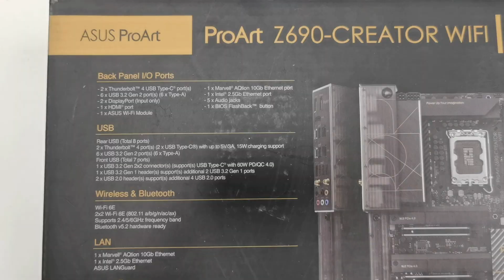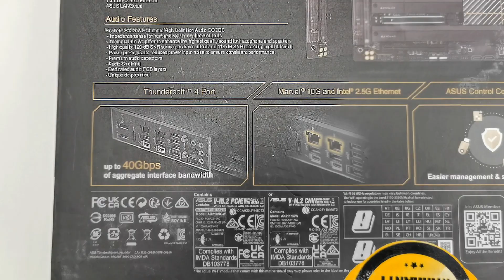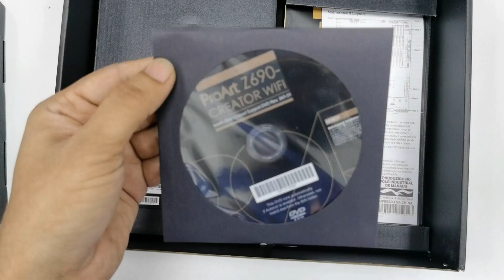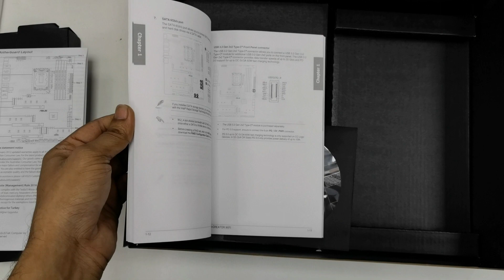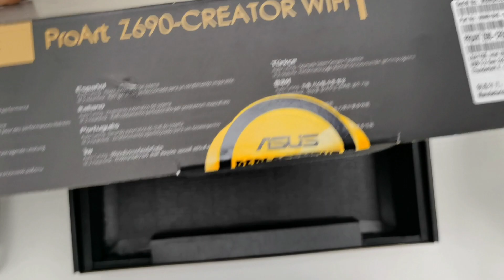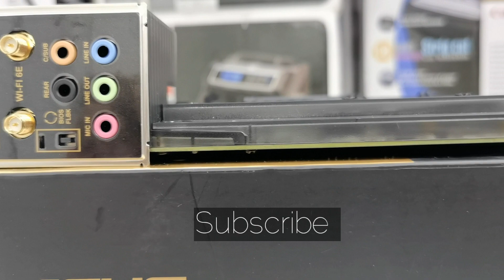Asus proart Z690 CREATOR WiFi 6E | 12TH/13TH GEN INTEL MOTHERBOARD CLOSE VIE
Brand Asus Wi-Fi Yes
Model Asus ProArt Z690-CREATOR WIFI Wi-Fi Technology Wi-Fi 6E (802.11ax) (MU-MIMO)
Chipset Brand Intel Bluetooth Bluetooth 5.2
Chipset Intel Z690 USB Port 6 x USB 3.2 Gen 2 Type-A,
CPU Sockets LGA1700 HDMI Port 1
Supported CPU 12th/13th Gen Intel Core Processors & Pentium Gold and Celeron Processors DisplayPort (DP) 2
Generation 12th/13th Gen SATA Port 8
Memory Type DDR5 BIOS Type 256 Mb Flash ROM
Memory MHz 6000(OC)/ 5800(OC)/ 5600(OC)/ 5400(OC)/ 5200(OC)/ 5000(OC)/ 4800MT/s Non-ECC, Un-buffered Memory CrossFire Support No
Memory Channel Dual Sli Support No
Memory Slot 4 RaidSupport 0, 1, 5, 10
Memory Max. 128GB Thunderbolt 2
Optane Memory Support Yes RGB Support No
PCI Express Slot 2 x PCIe 5.0 x16 (x16 mode), 1 x PCIe 3.0 x16 (x4 mode) Form Factor ATX
Storage Interface 6Gb/s Supported Operating System Windows 10, Windows 11
LAN Chipset 1 x Marvell AQtion 10GbE, 1 x Intel 2.5Gigabit Special Features Future-proofed connectivity. Next-gen performance: 16+1 power stages rated for 70 amps, PCIe 5.0 ready, and a DDR5 speed boost. Intelligent optimization: ASUS-exclusive software and firmware that simplify setup and improve performance: AI Overclocking, AI Cooling, CreationFirst and Two-Way AI Noise-Cancelation. Comprehensive thermal design: A massive VRM and chipset heatsink, aluminum M.2 heatsinks, seven 4-pin PWM fan headers and an AIO pump header. Advanced security, Security: Chassis Intrusion, TPM Header management: USB port management, software blacklisting and Regedit on/off controls via ASUS Control Center Express. Trusted stability: Tested for 24/7 operation, validated for extensive compatibility and equipped with SafeSlot and SafeDIMM for enhanced durability.
Audio Chipset Realtek S1220A Others 5 x audio Jacks, Air Cooling: 2 x 4-Pin CPU, 5 x 4-Pin System, 1 x Thermal Sensor, Liquid Cooling: 1 x 4-Pin Pump, Power Connectors: 1 x 24-Pin Mainboard, 1 x 8-Pin ATX, 1 x 4-Pin ATX, LED Header: 4 x RGB, Audio: 1 x Speaker, Diagnostics: 2-Digit Debug LED, CPU Overclock, Clear CMOS, Reset, Legacy: 1 x Serial
Audio Channel 7.1 Warranty 3 Year